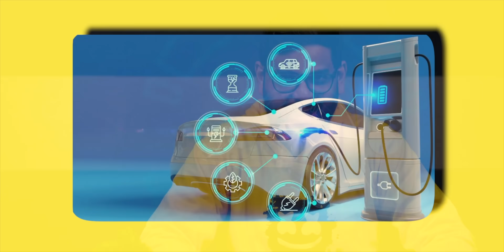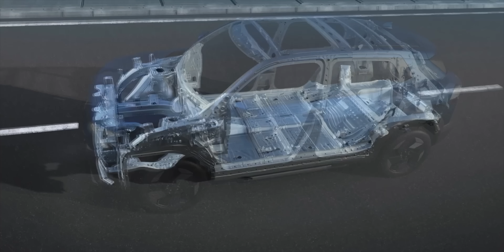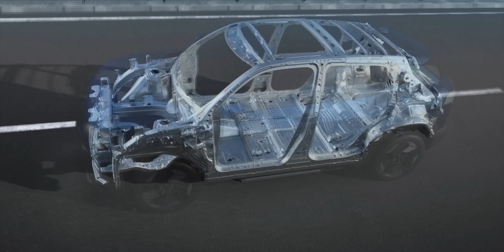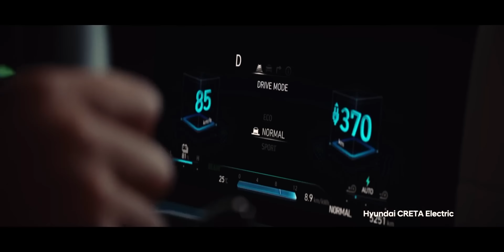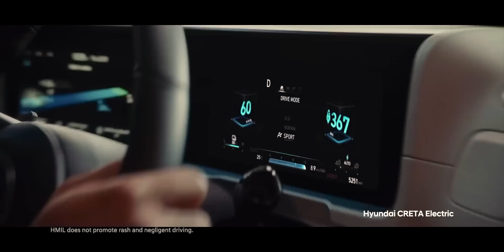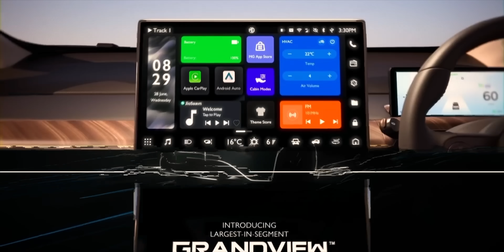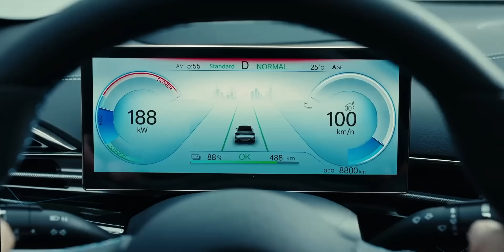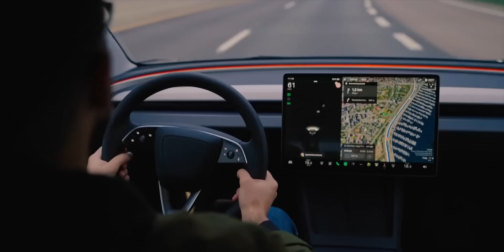Best EV Cars in India - Maruti vs Hyundai vs tata vs Mahindra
The Indian EV market is rapidly evolving, with major automakers like Maruti Suzuki, Hyundai, Tata, and Mahindra making significant strides. Maruti Suzuki is set to launch the e-Vitara, featuring a rugged SUV design, Level 2 ADAS, and an expected range of over 500 km. Hyundai's Creta Electric, already unveiled, offers a stylish design, two battery options (42 kWh and 51.4 kWh), and a claimed range of up to 473 km. Mahindra is pushing boundaries with the BE 6 and XEV 9e, both based on the INGLO platform, boasting advanced features and long-range capabilities. Tata Motors, already a leader in India's EV market, offers popular models like the Nexon EV, Tiago EV, and Curvv EV, all with competitive pricing and impressive range. Meanwhile, MG, BYD, and emerging brands like VinFast are entering the market with technologically advanced, globally competitive EVs. While charging infrastructure remains a challenge, home charging solutions are currently the most viable option as the market continues to mature.

Intro: 00:00
Maruti: 01:11
Hyundai: 03:55
Mahindra: 04:30
MG: 06:03
TATA: 06:22
BYD: 08:01
Vinfast: 08:53
Conclusion: 09:11